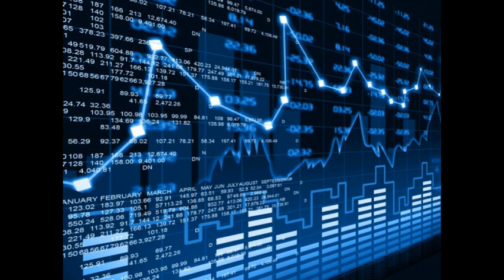股評：股票投資，靠博膽與分析？ 2023 06 04